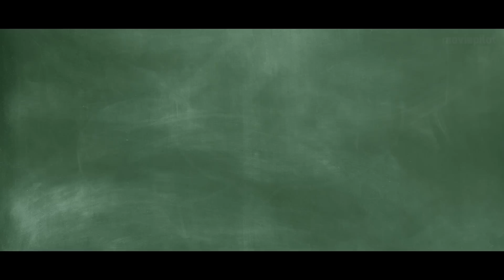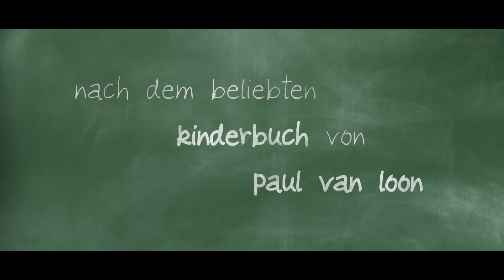HILFE, UNSER LEHRER IST EIN FROSCH Trailer German Deutsch (2017)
Offizieller Trailer für: Hilfe, unser Lehrer ist ein Frosch
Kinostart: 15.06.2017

Hilfe, unser Lehrer ist ein Frosch! ist die Verfilmung des Romans Das Geheimnis von Lehrer Frosch von Paul van Loon und erzählt die Geschichte eines Lehrers mit einem sehr ungewöhnlichen Geheimnis.

Handlung von Hilfe, unser Lehrer ist ein Frosch!
Sita (Yenthe Bos) und ihre Mitschüler staunen nicht schlecht, als statt ihres Lehrers plötzlich ein Frosch im Klassenzimmer sitzt. So etwas hätten sie von ihrem Lehrer Franz (Jeroen Spitzenberger) nun nicht erwartet. Wie sich herausstellt, verwandelt sich der Lehrer nämlich immer mal wieder in einen waschechten grünen Hüpfer. Doch Frösche leben gefährlich, vor allem, wenn der Schuldirektor so erschreckende Ähnlichkeit mit einem Storch hat - also beschließt Sita, ihren Lehrer in Zukunft zu beschützen.